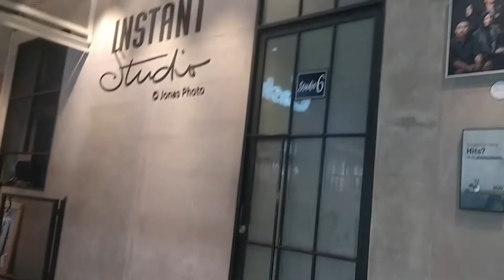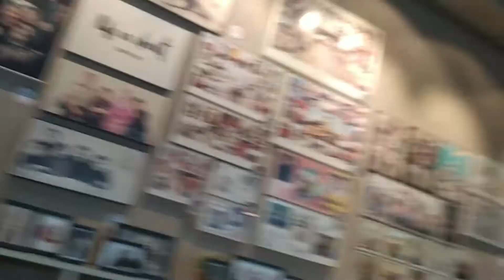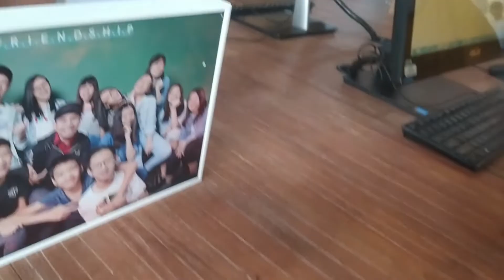Foto Kelas sama teman teman dan wakil kelas saya dari sekolah di jonas photo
Hai guys
Kail ini thariq, Teman-teman dan wakil kelas saya foto kelas di jonas photo di bandung